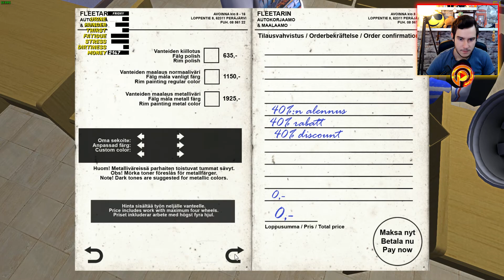MY SUMMER CAR 🚗 MOTOR NASIL TAKILIR #5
Merhaba Ben Levent. My Summer Car da Satsumanın motorunu yerine taktık. Eğlenceli ve güzel bir video oldu.

İyi Seyirler..
📌Bağış için Denizbank İban;
🤜TR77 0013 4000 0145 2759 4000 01 - Levent Yılmaz

Etiketler;

Sistem..
👉 İşletim Sistemi; Windows 10 Pro
👉 Kasa: EVEREST RHİNO 432 600W
👉 Anakart: MSI B250M GAMİNG PRO
👉 İşlemci: İNTEL CORE İ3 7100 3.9/Ghz
👉 Ekran Kartı: MSI GTX 1050 Tİ GAMİNG X 4GB
👉 Ram: 8 GB DDR4 KİNGSTONE HYPERX BLACK 2400/Mhz
👉 Hdd: 320 Gb HITACHI
👉 Hdd 2: 500 Gb Samsung 7200Rpm
👉 Hdd 3: 150 Gb Toshiba
👉 SSD: 120 GB HYPERX 500 OKUMA - 500 YAZMA
👉 SSD2: 240 GB WD GREEN 545 Speed

Ekipmanlar..
👉 Oyun Direksiyonu; Logitech _DFGT
👉 Mouse - Fare; MSI DS - 1B GAMİNG MOUSE
👉 Klavye; Everest Rampage KB-R9 Metal kasa
👉 Kamera; A4 Tech Pk-910H 1080px FHD
👉 Kulaklık; JBL-C100SI
👉 Mikrofon; Mk-F100tl Condenser Mikrofon

Kullandığım Programlar..
👉 Video Kayıt Ve Ses; Nvidia ShadowPlay
👉 Edit_Render; Adobe Premiere Pro 15 CC
👉 Ses düzenleme 1; Audacity
👉 Ses düzenleme 2; Format Factory
👉 Video Dönüştürme; Any Video Converter
👉 Resimler 1; Adobe Photoshop Elements 7
👉 Resimler 2; Picasa